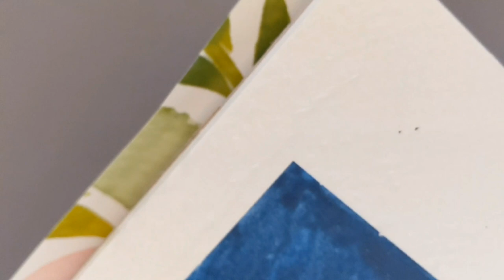My First Easy Watercolor Painting Video Van Gogh Paper Absolute Level 0 Beginner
Today, I will show you my process doing my first watercolor painting! I am an absolute beginner and I did it! If you are new to this medium, I am pretty sure, you can also do it 😊

Happy painting! 🎨😊